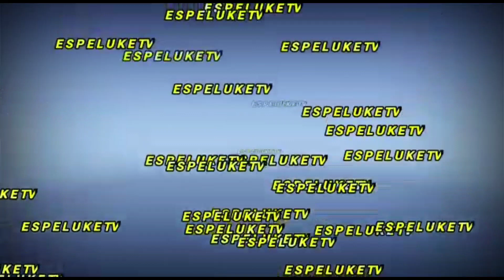La champeta En República Dominicana 🇨🇴🇩🇴